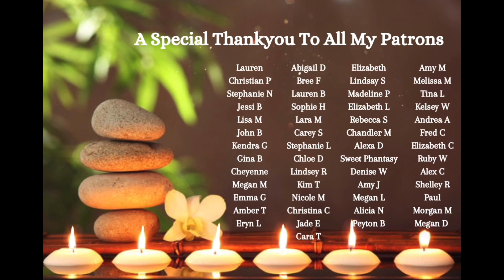🦋 ASMR ~ Real Person Hair Straightening With Hair Brushing, Combing & Spray Sounds For Sleep 🦋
Evening everyone. Tonight, I will be straightening my nieces hair. She requested this so I wasn’t going to turn down a filming opportunity 😁.

🌈 TTDEYE COLOURED CONTACT LENSES 🌈

❣️ AMAZON WISHLIST ❣️